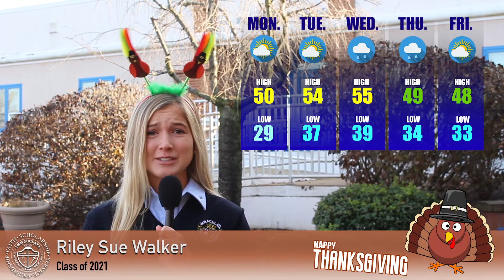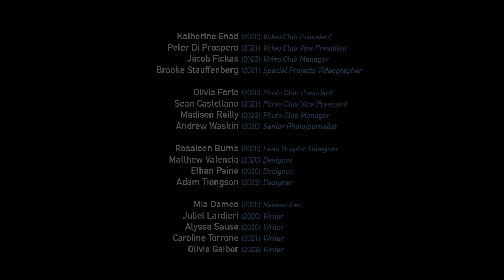Weekly Update: November 25, 2019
Immaculata High School (Somerville, New Jersey, USA) presents the Spartan News Network (“SNN”) written, produced, directed, and edited by our students! *All images, video, graphics, and sound have been properly licensed.

Digital Arts Teacher / Program Director:
Mr. Joe DeVito (Class of 1998)

STUDENT LEADERS:

President of the Spartan News Network:
Carly Johnson (Class of 2020)

Director of Video Operations:
Catherine Ludlow (Class of 2020)

Director of Digital Photography:
Madeline Dowe (Class of 2020)

Director of Graphic Design:
Ethan Russell (Class of 2020)

Director of Athletics Media:
Seth Reno (Class of 2020)